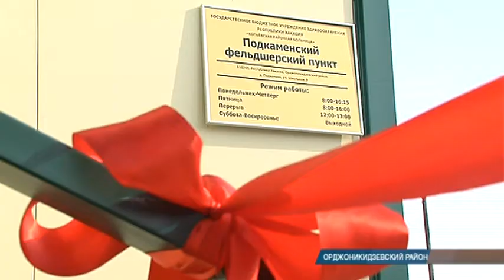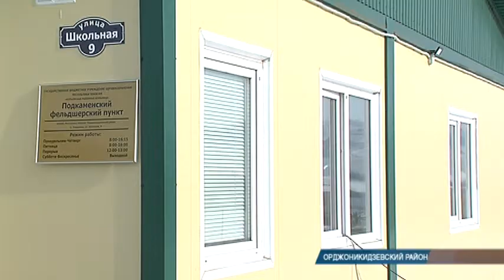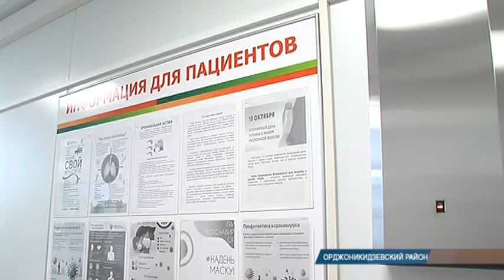Полезно для здоровья: Хакасия продолжает строить ФАПы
Новый фельдшерско-акушерский пункт обслуживает теперь жителей деревни Подкамень. ФАП в торжественной обстановке открыл глава Хакасии во время рабочей поездки по Орджоникидзевскому району.